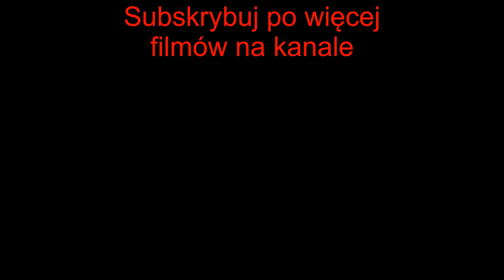POWRÓT NA STARE ŚMIECI